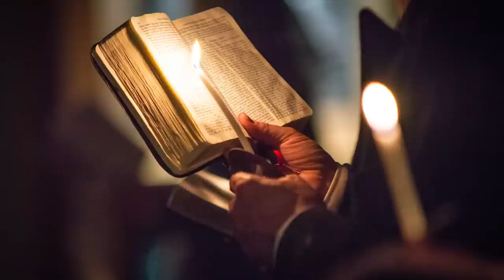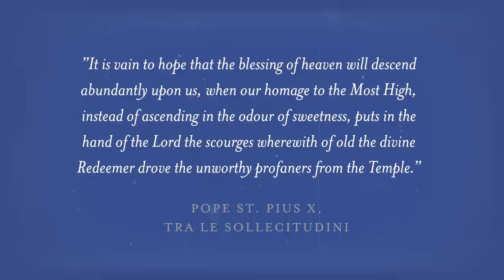The Best Music for Mass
When I was first exploring Christianity as a potential convert, I remember someone saying to me that Jesus never sinned. As a descendent of a post-Christian society, I was familiar enough with bibilical stories to think that I knew what I was talking about, so I quickly objected with, “Oh yea, what about that time he beat a bunch of people up outside the temple?”

What I hadn’t considered is that God’s law is above human law and if there’s a justifiable reason to turn to violence, then maybe it’s not a sin. So if Jesus really was God the son and could not sin against his own nature, then what could justify moving him to violence?

What were the people on the receiving end of this outburst doing that was so bad that, in our Lord’s mind, it would be better for them to go down in history as having been the ones who provoked the prince of peace to violence rather than continue doing what they were doing?

Well, they had setup a bit of a marketplace just outside the temple. So they were changing money and selling livestock, among other things.

So it wasn’t that they were trading in a market that was the object of his anger. It was the fact that they were doing something profane in a sacred place. Profane in this sense means the everyday or secular. They were treating the sacred with a casual attitude.
Think about that. Of all the sins that Jesus encountered in his ministry, he was never so put out as the time he saw people acting irreverently towards that which is sacred.

So what does this have to do with music? If we’re going to ask ourselves how it is that we should incorporate music into our worship, we should be mindful of the need for sacredness.

The Church is the new temple. It is the place where God dwells. It is a holy and sacred place and the etymology of the word Holy or sacred is “set apart”.

Keep in mind, that we don’t need to be using music at mass. We could just say the prayers without any music. Music is only introduced as a way of enhancing what we are already doing, so if we decide to include it, it better contribute to the sacredness of that place and those actions.

It’s not meant to entertain or amuse us. It’s not a musical interlude between the prayers. It’s supposed to be the prayers, themselves, sung.
But if we use a style of music that is born out of secular culture for commercial purposes, as popular music is, then we are disregarding the need for it to be sacred. We’re introducing the profane into a sacred act. We’re distorting and concealing its sacredness.

And if you think that I’m getting carried away with this analogy. You should know that Pope St. Pius X used it when he wrote Tra Le Sollecitudini which was a moto proprio about how music was to be conducted at mass.
He said, “it is vain to hope that the blessing of heaven will descend abundantly upon us, when our homage to the Most High, instead of ascending in the odour of sweetness, puts in the hand of the Lord the scourges wherewith of old the divine Redeemer drove the unworthy profaners from the Temple.”

He goes on to say that sacred music must “exclude all profanity not only in itself, but in the manner in which it is presented by those who execute it.”

In other words, the music in content and character, must be sacred. Commercial music like pop music, rock music, and folk music, are by their nature, their history, and their inception, profane. To try to wedge them into the sacred liturgy is to risk the same kind of divine wrath that Jesus displayed in gospels. It is vain arrogance on our part.

Not only should it be sacred, but it should also be universal. It should have a quality that transcends the fashions of a particular place or the preferences of a particular group or society. Why? Because the liturgy belongs to all of us. It isn’t contingent upon a specific preference, attitude, or cultural persuasion.

We need to disregard this whole notion of using music based on its apparent popularity in the commercial marketplace. We need to disregard genres altogether and pick something that was specifically designed for the use of Christian prayer – something that is set apart for that purpose.
And according to Pope St. Pius, as well as Sacrosanctum Concilium, Vatican II’s document on liturgy, these qualities that I’ve described, sacredness and universality, are found in the highest degree in Gregorian Chant. Pius goes on to say that it is the supreme model for sacred music.